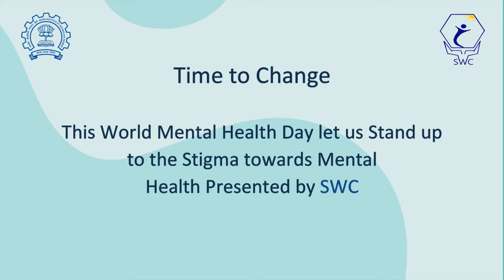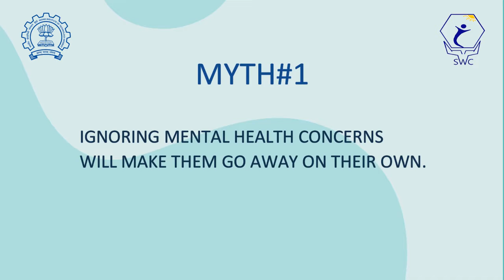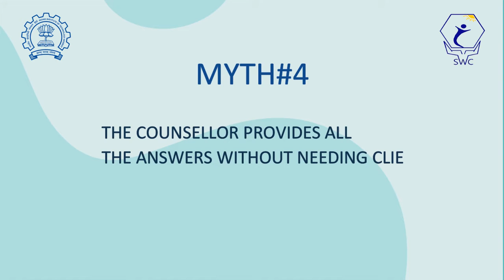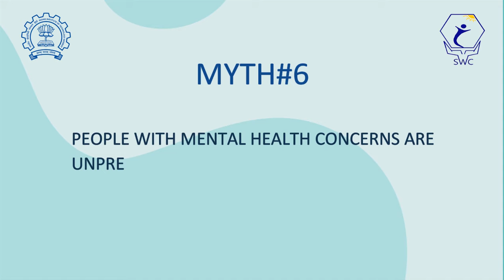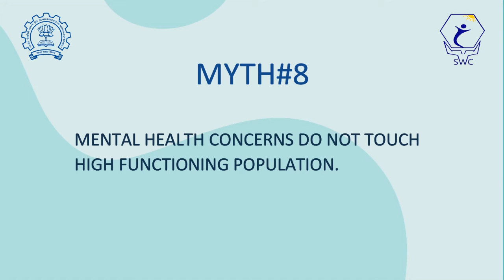Busting the Mental Health Myths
Feeling burnt out because of the increased academic load? Worried about internships and placements? Experiencing social seclusion? Yeah, we understand, and we stand by you. It's not uncommon to fall prey to the increasing pressures of externalities in the professional, social, and financial spheres, especially during these unprecedented times. And it is in these times that it is more important than ever to identify such issues and actively seek help.
This World Mental Health Day, we bring to you a video by IIT Bombay’s Student Wellness Center to bust some myths around mental health. Counsellors in this video  talk about several misconceptions regarding well-being and counseling and shed light on the realities in an attempt to reduce the stigma of mental health.
Also, we introduce Bandhu - the Legacy Project of IIT Bombay's Batch of '92 - which is a self-help website developed with the aim to empower you, the students, with self-navigation skills to deal with key concerns in academics, mental health, and social life, and to help you get to know yourself better. Bandhu is an initiative to help address a multitude of social, mental, emotional, and physical health issues that students at IIT Bombay face, and will be released soon!